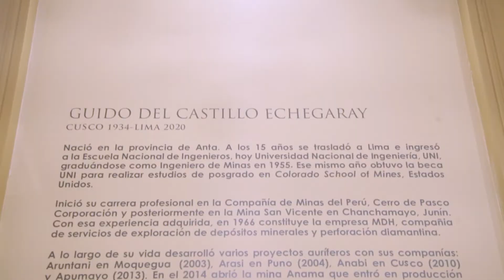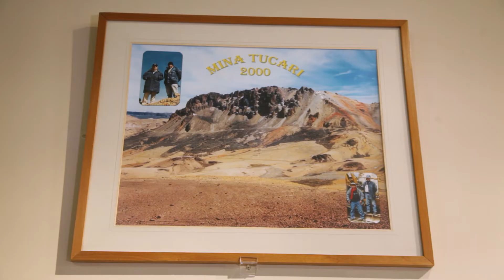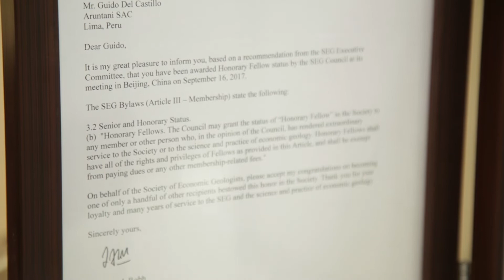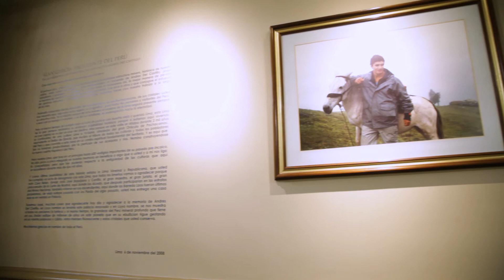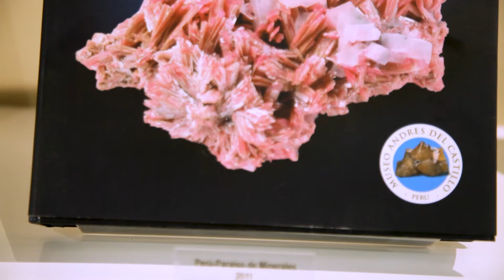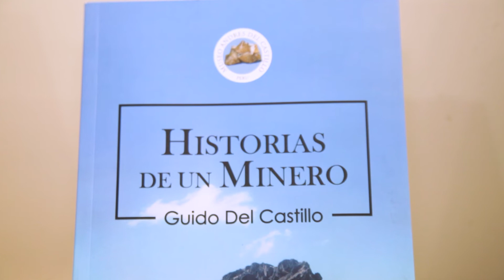PRESENTACIÓN DE LA SALA EN HOMENAJE AL ING. GUIDO DEL CASTILLO